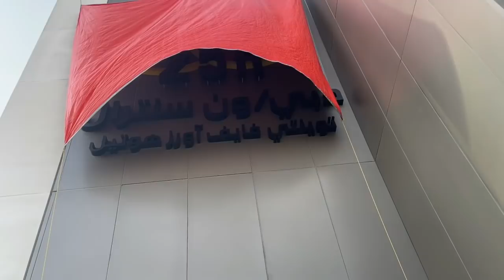Greenery’s artificial installation monkeybar 25h hotel